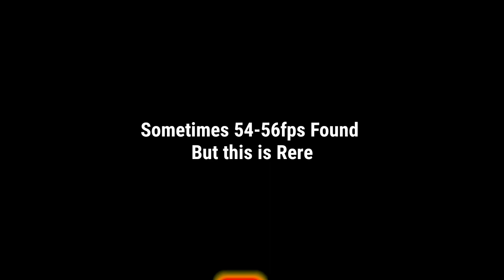The Budget Beast Of The Year "POCO X3 PRO" PUBG,Heating & FPS Test!!🔥Gaming Ka Badshah!😱YT EXOTIC